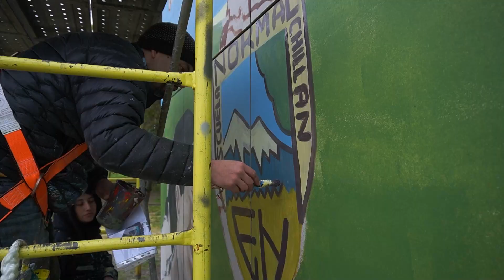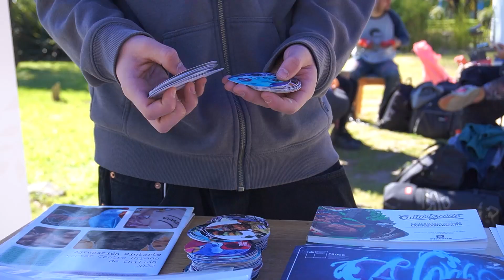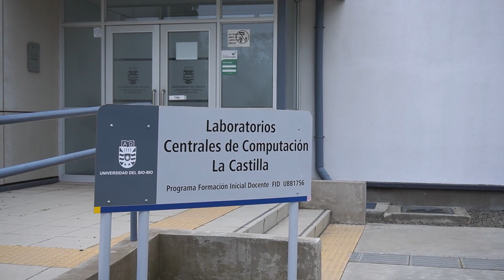Culturizarte Chillán 2023 - Equipo 1 UBB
Se culminó la espera! Les presentamos el registro del proceso del mural pintado en la Universidad del Bío Bio, el pasado 29 de septiembre al 1 de octubre, fue una intensa jornada, pero dimos lo mejor.
El registro estuvo a cargo de nuestro equipo @l8media.cl 🎥⭐️⚡️

Somos

✨️Organizado por @pintarte.crew
✨️Coordinación y gestión general: @kontraky
✨️Producción visual: @jelicheri._
✨️Pintor@s participantes: @adriangraffiti @ren1.cl @lucythpoe @jotadra reyes.art @cok_oconner @rmo_delosvientos @kury.slvjepantera @pyres_1
✨️Agradecimientos: @municipalidadchillan @ubbplazacultural @pizzas_vittorio